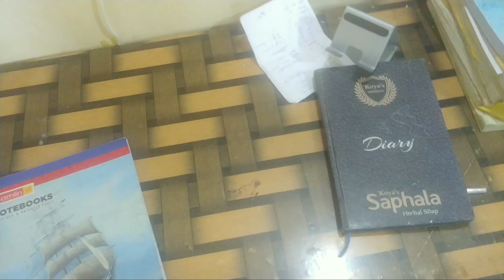Day in my life | പത്തിരീം കോഴി ചാറും | ഞമ്മളെ ഒരു morning